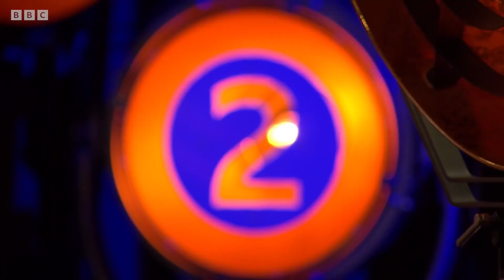David Grey | Please Forgive Me | Radio 2 Piano Sessions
Piano Room Sessions
Info - What's going on

David Gray performs an astonishing rendition of his classic tune 'Please Forgive Me' from his No.1 album 'White Ladder' accompanied by the BBC Concert Orchestra from the legendary Maida Vale Studios.

Arrangement by Tim Bradshaw.

-  Visit our Digital Shop - here you can purchase & download Digital media such as Rare remixes, request a download track & Original Mobile Ringtones

-  Membership - You can also become a member which will open exclusive free Downloads

Thankyou so much you are fantastic

Head Music |  @HeadMusicnow